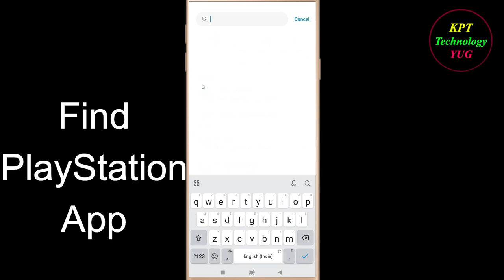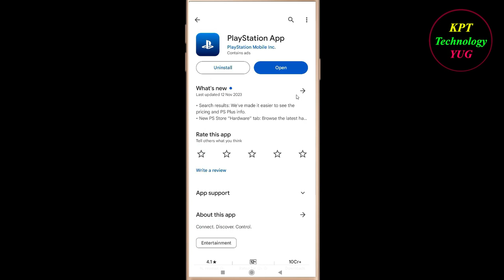How to Fix PlayStation App Keeps Crashing Problem Solutions Android & Ios - PlayStation Crash Error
If you are facing PlayStation Keeps Crashing Problem in android and ios mobile phone then you are at right place.